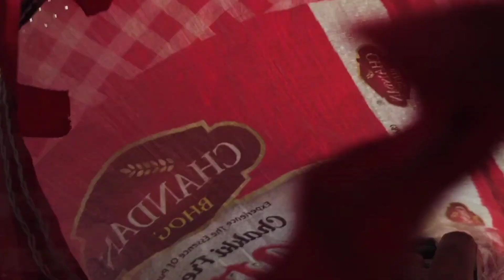डेढ़ महीने बाद जा रही हूं मायके से वापस ससुराल और बहुत दिनों बाद मिलेंगे हम दर्श से और उसके पापा से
डेढ़ महीने बाद जा रही हूं मायके से वापस ससुराल और बहुत दिनों बाद मिलेंगे हम दर्श से और उसके पापा से#@NehaVlogs005